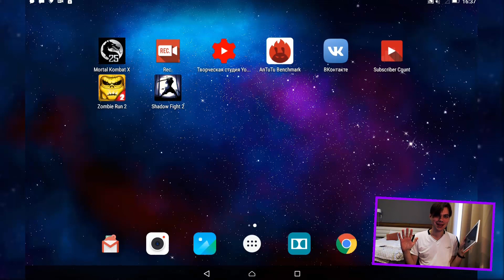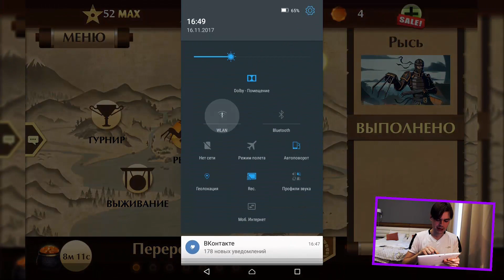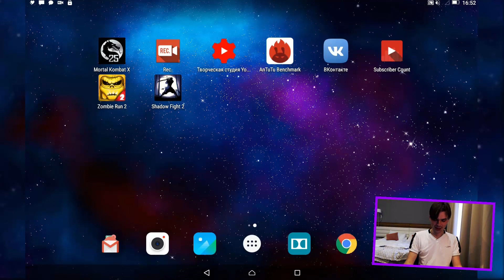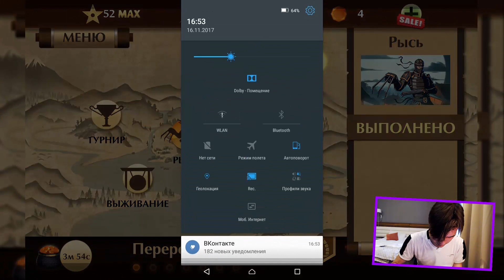ПРОХОЖУ ШЕПОТ ПЕРЕД РЕЛИЗОМ И СТРИМОМ ПО SHADOW FIGHT 3